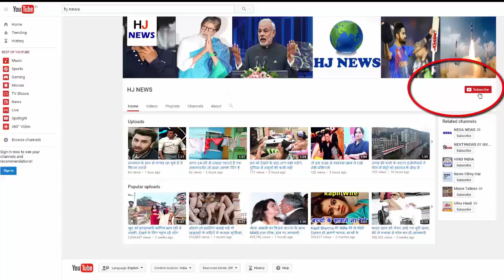ये औरत साड़ी पहनकर बाजार में निकली, साड़ी में कुछ ऐसा था कि लोग देखकर हैरान हो गये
Sari is the garment of India's soil which we wear almost every Indian woman and she has a lot of jealousy but there are some people who always try something new in Sadiyo and such a new experiment has come to see You really will be surprised at This woman came out wearing a sari in the market and whoever looked at this sari would have just kept looking at it.

In fact, the currency was printed on this note. Yes, when the note-taking took place, the notes of their 500 and 1000 notes were removed from the people and new notes came to the people, so in this case they needed to save their memories. This woman found a very unusual method which was also unique in itself.

The name of the woman is Ranjita Chowdhary and she is a resident of Birla village. She also runs her own boutique, so she also wants to make some designers along with the boutique, under which she has prepared 500 saplings with notes of printed notes He was beautiful in appearance and at the same time he was quite a unique person and he praised him very much and many people made him like saris, since this kind of sari Date with the continued trend.

HJ NEWS !!